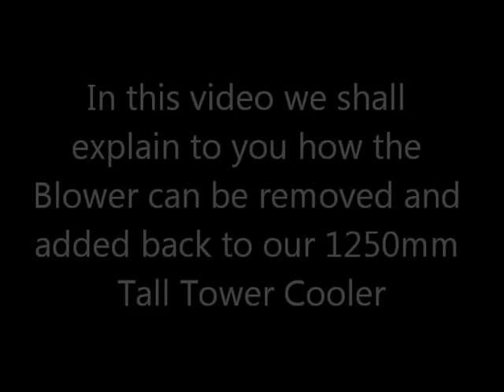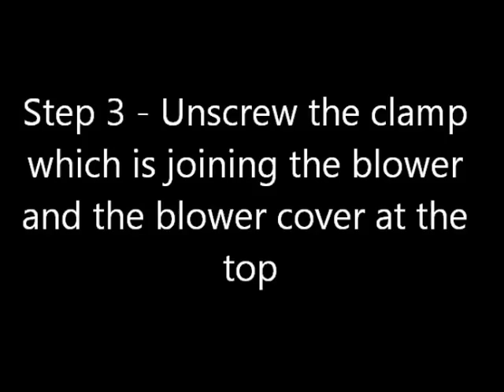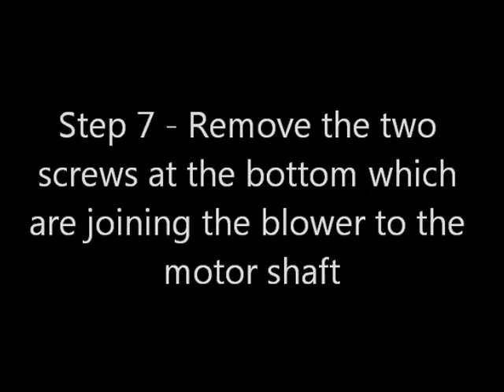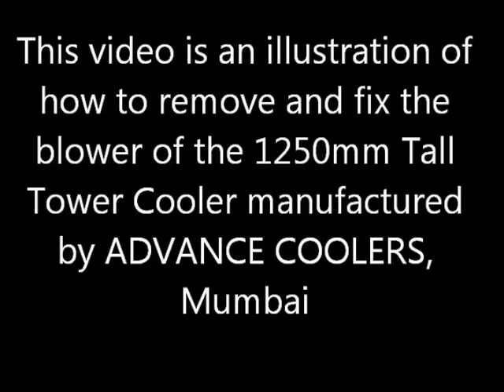Advance Coolers - 1250mm Tall Tower Cooler - How to remove and fix the blower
This video is for illustration purposes and it is intended to help our customer / consumer in changing the blower of our 1250mm Tall Tower Cooler